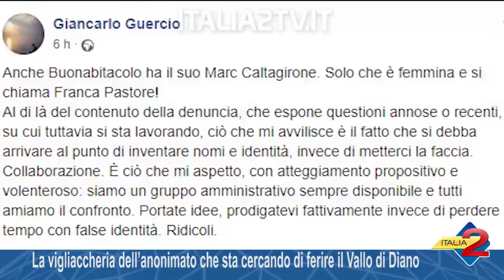La vigliaccheria dell’anonimato che sta cercando di ferire il Vallo di Diano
La vigliaccheria dell’anonimato che sta cercando di ferire il Vallo di Diano 17/07/2019